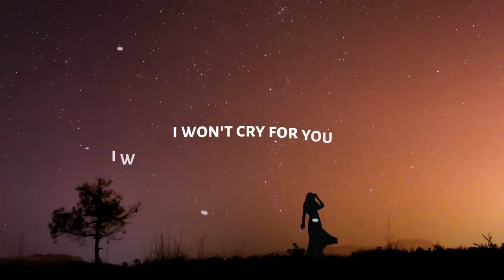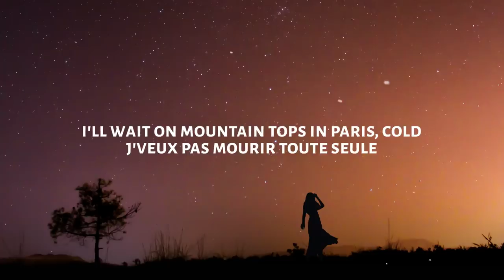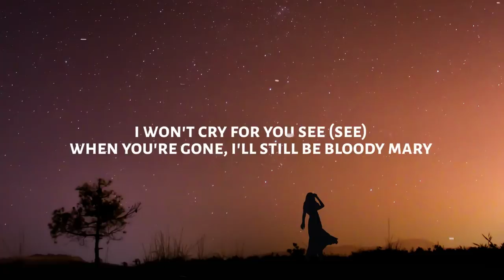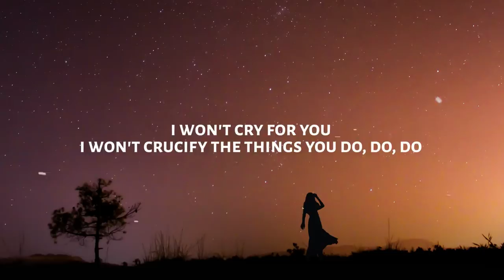Lady Gaga - Bloody Mary (Lyrics)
Money
Oh

Love

He can't rewrite the agro of my furied heart
[English translation: "I don't want to die alone"]

Love

Oh-oh-oh-oh-oh
Oh-oh-oh-oh-oh
Oh-oh-oh-oh-oh
Oh-oh-oh-oh-oh
Oh-oh-oh-oh-oh
Oh-oh-oh-oh-oh
Oh-oh-oh-oh-oh
Oh-oh-oh-oh-oh
Líberate, mi amor
[English translation: "Oh, free my Love"]